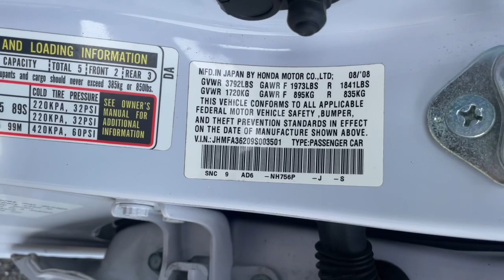2009 Honda Civic Jacksonville, Orange Park, St. Augustine, Gainesville, Nocatee FL 9S003501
Spectrum White Pearl Used 2009 Honda Civic Hybrid available in Jacksonville, Florida at Duval Honda. Servicing the Orange Park, St. Augustine, Gainesville, Nocatee area.

Duval Honda
1325 Cassat Avenue

This 2009 Honda Civic Hybrid in White features 15 Lightweight Alloy Wheels 160-Watt AM/FM/CD Audio System 6 Speakers ABS brakes Air Conditioning Alloy wheels Anti-whiplash front head restraints Automatic temperature control Bodyside moldings Brake assist Bumpers: body-color CD player Driver door bin Driver vanity mirror Dual front impact airbags Dual front side impact airbags Electronic Stability Control Four wheel independent suspension Front anti-roll bar Front Bucket Seats Front Center Armrest Front reading lights Illuminated entry Low tire pressure warning Occupant sensing airbag Outside temperature display Overhead airbag Panic alarm Passenger door bin Passenger vanity mirror Power door mirrors Power steering Power windows Rear anti-roll bar Rear window defroster Remote keyless entry Security system Speed control Speed-sensing steering Spoiler Steering wheel mounted audio controls Tachometer Telescoping steering wheel Tilt steering wheel Traction control Turn signal indicator mirrors Variably intermittent wipers and Voltmeter:brbr**CAR WASHES FOR LIFE ** 5 DAY MONEY BACK GUARANTEE **1ST OIL CHANGE FREE **COMMISSION FREE SALES PEOPLE.brbrFWD Hybrid 1.3 Liter Sedan AutomaticbrbrPrices are plus tax tag title $198 Electronic Filing Fee and dealer pre-delivery service fee in the amount of $899 which charge represents cost and profit to the dealer for items such as cleaning inspecting and adjusting new and used vehicles and preparing documents related to the sale. Price is inclusive of Duval Honda Finance Incentive - $500. Price is not inclusive of Duval Appearance Package - $995.